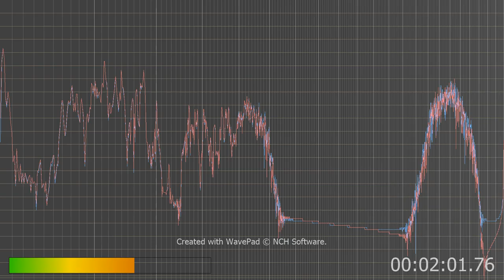without sound and I used isolate voice on this one too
her the words and voices in it maybe singing???
crap it wont let me paste what the text comes out from that. so here I will summerize.
it repeats I will go to the bathroom several times then says I will be morenervous that I thought several times tht to me means it's what is subliminal and is trying to manipulate me at that level.
Like repeating I will go to the bathroom over and over makes me want to pee. the I will be more nervous means they're trying to make me nervous sons of bitches.